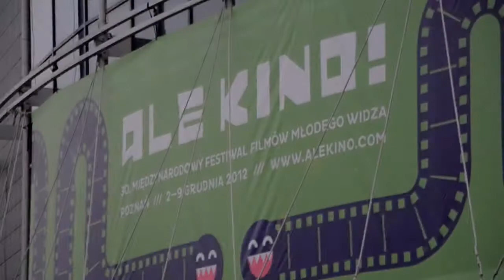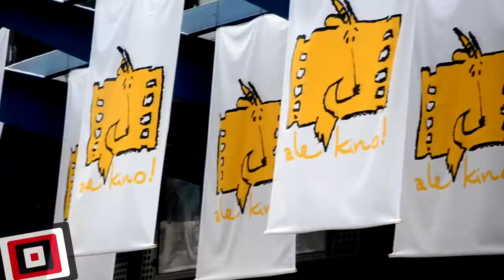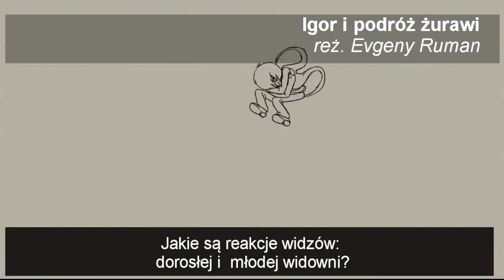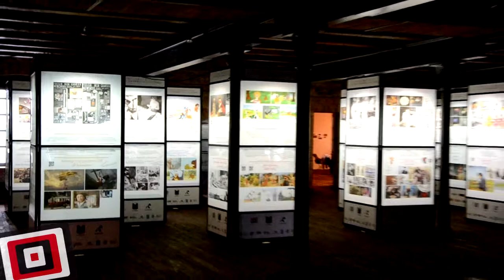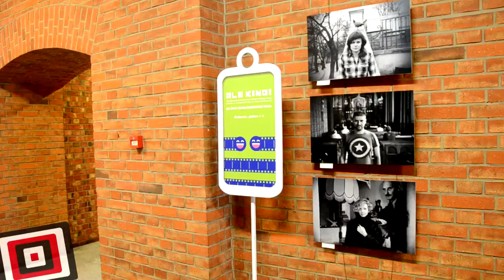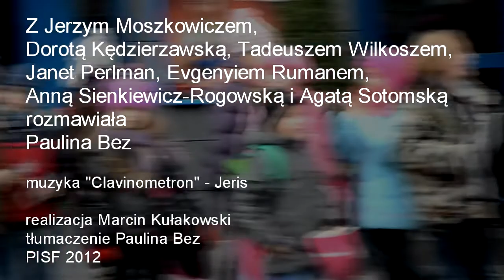Podsumowanie 30. Festiwalu Filmów Młodego Widza Ale Kino!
W dniach 2-9 grudnia 2012 w Poznaniu odbyła się 30. edycja współfinansowanego przez PISF Międzynarodowego Festiwalu Filmów Młodego Widza Ale Kino! O festiwalu, towarzyszących mu wydarzeniach i filmach dla dzieci i młodzieży rozmawiamy z jego dyrektorem Jerzym Moszkowiczem, przewodniczącymi jury: Dorotą Kędzierzawską i Janet Perlman, reżyserem współfinansowanego przez PISF filmu „Igor i podróż żurawi" Evgeny'm Rumanem, laureatem Platynowych Koziołków reżyserem Tadeuszem Wilkoszem, Pełnomocnikiem Dyrektora PISF ds. Upowszechniania Kultury Filmowej i Promocji Anną Sienkiewicz-Rogowską oraz koordynatorką programu PISF Filmoteka Szkolna Agatą Sotomską.